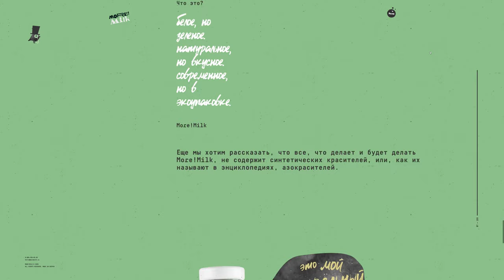More!milk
More!milk by CHIPSA. Design studio. From Russia.
MoreMilk is a natural soy milk with different tastes.